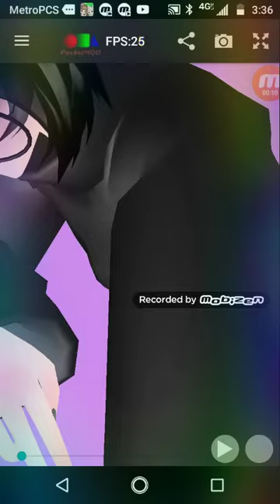OwO DROP IT